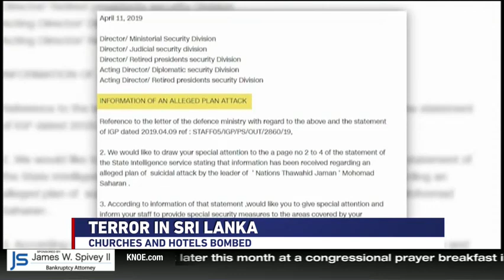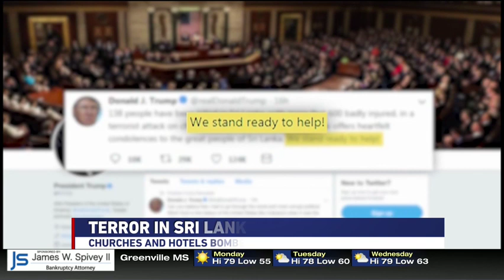Sri Lanka bombings